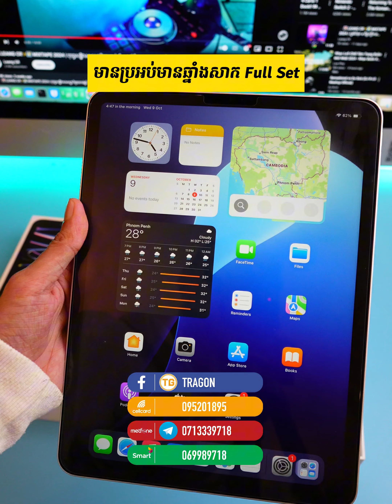 iPad Pro M2 2022 128GB WiFi ខ្ចីញេញ​មានប្រអប់ Full Set តម្លៃ 6xx$​ (ក្រាស)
ហាង TRAGON STORE, បុរីវ៉ារីណា( គម្រោង The Shoppes ) ផ្ទះលេខ 64 ផ្លូវបេតុង2 សង្កាត់ក្រាំងធ្នង់ ខណ្ឌសែនសុខ
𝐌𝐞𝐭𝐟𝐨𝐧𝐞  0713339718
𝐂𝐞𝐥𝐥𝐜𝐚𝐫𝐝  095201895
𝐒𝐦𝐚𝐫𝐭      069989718